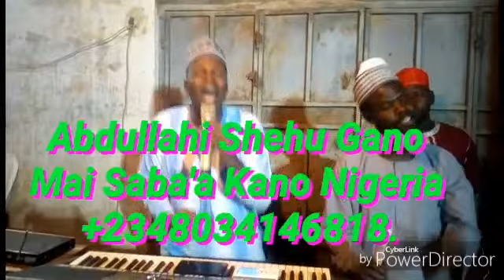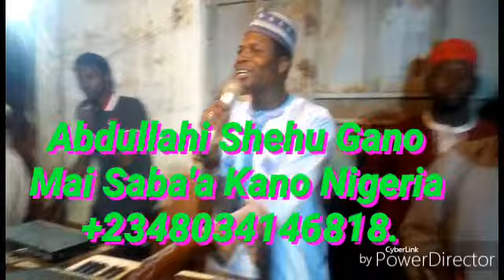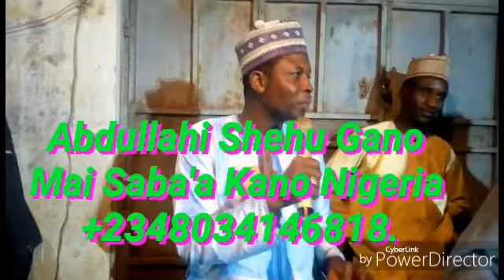MAJALISIN UNGUWAR GWAMMAJA KANO NIGERIA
Gano